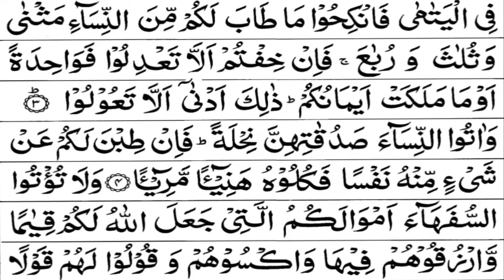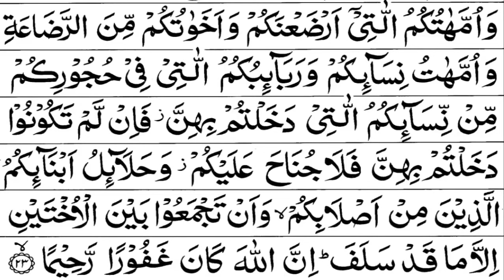Para 4 Lan Tana Loo Part 4 Recitation in HD by Qari Hussain Ahmad Nasih(تلاوت پارہ 4 حصہ 4 )